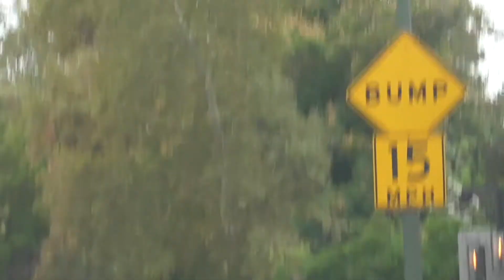Joe Jonas was walking around with his baby in a stroller around the park on a nice day.